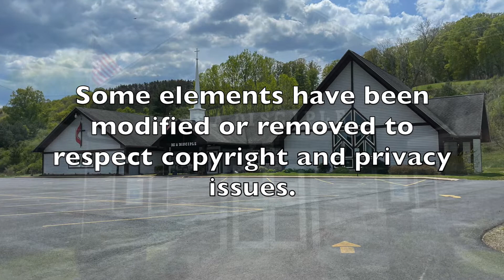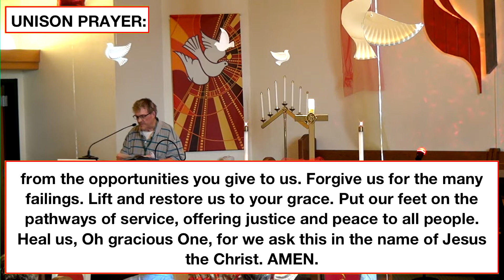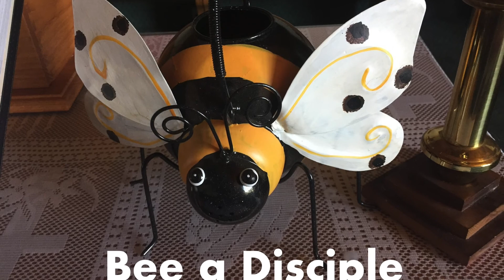20220612 AUMC Trinity Sunday Service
June 12, 2022, Trinity Sunday Service at the Avoca United Methodist Church, Avoca, New York with Pastor Barre Butts, and Reader Bill Warner.

Avoca United Methodist Church    Mitchellsville United Methodist Church
8593 Jacobs Ladder Road           8421 County Route 13
Avoca, New York 14809                   Bath, New York 14810

                             New Testament: Romans 5:1-11